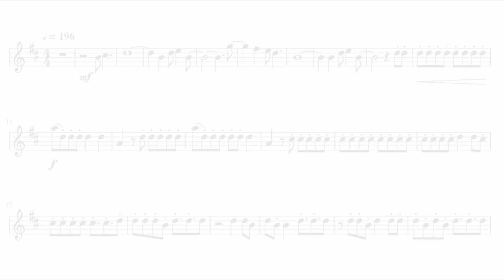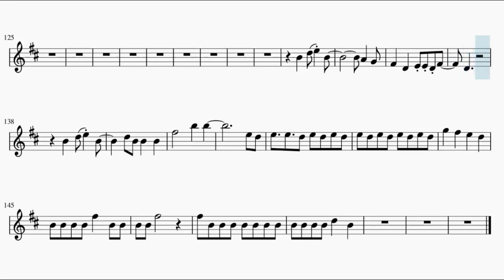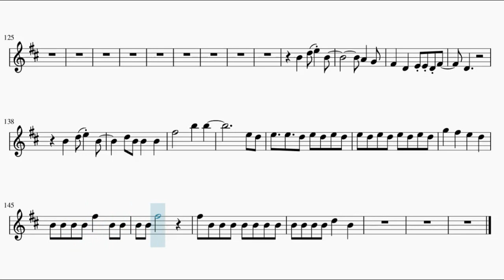Kami no Tou [Tower of God] Opening Full – TOP (Oboe)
This is the sheet music of Kami no Tou Opening TOP by Stray Kids. Based on Anime Pro's piano arrangement.

Song lyrics:

Can you tell it?
Doko made oretachi ga ikeru ka tte
Dare mo ga shiranai yume de mezashite iku
Kotae nara kono mi de shoumei noboritsume zenshin
Hade ni mata chousen shite koeru tsuukaten

Yeah norikoeteiku dake
Tagai ni te torikaeru fukanou sae
Tatoe dou natte mo tomaranai
Uh, Ready for fight
I'll be last one that standing, wha!

Ten takaku haruka kanata he
Sobietatsu kaidan wo miageita idaku kono omoi wo
Sakerarenai Destiny

Kono mi hateru made Subete wo kakete
Never let you go never let you go
Saranaru hikari ga terasu made I go

No turning back Go up

Furikaerazu
Look up in the sky keep up! Go up!

Mō kamawanai nan da tte
I don t even care fuan nante
Tatoe nan ga jama shiyō to kankei wa naku
Susume mata yume no tame ni ue, mezashitsuzukeru

Woo
Toki ga tatsu ni tsurewakaridasuI know it s so hard
Mata donna koto okitatoe nan ka ga Hit me down
Sore de mo ī I know that I can win

Sakerarenai Destiny

Koronde mo tachiagari
Donna konnan mo I ll solve and get what I need
Saki mienai tō no naka
Nigirishimeta kagi de tobira akeru sarani

Tachinarabu kabe kezureru seishin
Madowasare tari sezu ni jibun ni Bet shi
Noboru hodo kurushiku naru kono Stage
Atama ni mezashita yume dake nokoru

No turning back Don t let go
Furikaerazu
Look up in the sky keep up Don t let go
Narifuri kamawazuhashire saki o mitsume Woah
Tsuyoku hikari ga terasu made I go